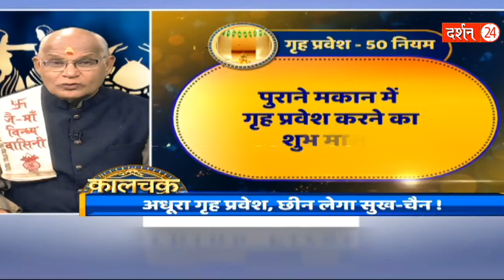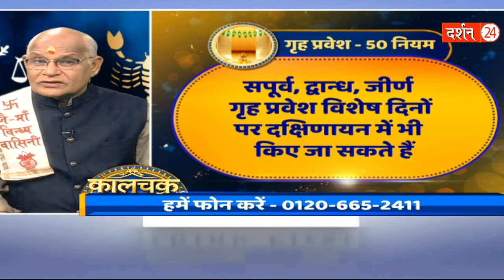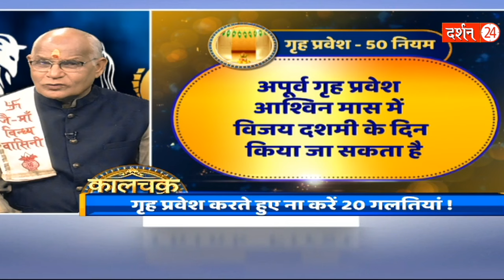ये अधूरी चीज आपका सुख-चैन छीन लेगी ! | Pandit Suresh Pandey | Darshan24